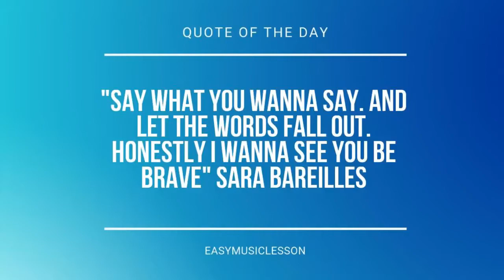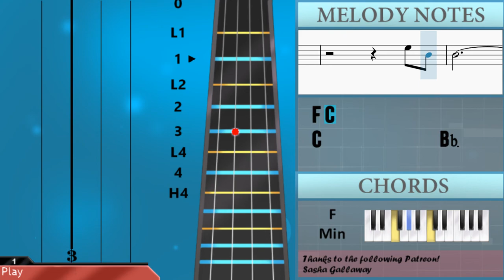How to play Tongue Tied by Grouplove on Viola (Tutorial)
The easiest way to learn how to play Tongue Tied by Grouplove on the viola. It's a viola tutorial for Tongue Tied by Grouplove.

EasyViolaLesson teaches you to play the your favorite instrument, through easy and simple animation so that you too can learn how to play Tongue Tied by Grouplove on the viola easily. A viola tutorial with visual animation graphic.

Chords of Viola arrangement:
Ab Maj   Eb Maj   Eb Maj   Ab Maj   Eb Maj   Ab Maj   Eb Maj
C Min   Bb Maj   Eb Maj   G Min   Ab Maj   Eb Maj   Eb Maj
Ab Maj   Eb Maj   Ab Maj   Eb Maj   C Min   Bb Maj   Eb Maj
G Min   Ab Maj   Eb Maj   Eb Maj   Ab Maj   Eb Maj   Eb Maj
C Min   Bb Maj   Eb Maj   G Min   C Min   Bb Maj   Eb Maj   G Min
Ab Maj   F Min   C Min   Eb Maj

C4 Eb4 F4 F4 G4 F4 Eb4 C4   Eb4
Ab4
Bb4
G4 G4 G4 Eb4
Bb4 G4 F4 Bb4   G4
Bb4 G4 Bb4   G4
Bb4 Bb4 G4   G4 Bb4 C5 G4
Bb4 G4 F4 Bb4   G4 G4
Bb4 C5 G4   F4 Bb4 Bb4 G4
Bb4 G4 F4 Bb4 Bb4 G4 G4
G4 G4 G4   G4 F4 Eb4 Eb4
G4     F4     Eb4
D4     Bb3
D4     Bb3
Ab4
Bb4 Ab4 G4
Ab4         Bb4 Ab4 G4
G4         F4   Bb4
G4
C4 Eb4 F4 G4 F4 Eb4 C4
C4 Eb4 F4   G4 F4 Eb4 C4   Eb4
D4
C4 Eb4 F4 F4 G4 Bb4   Bb4   Bb4
C4     Eb4     F4
G4     Eb4
G4     Eb4     C4
C4     Bb3
C4     Eb4     F4
G4     Eb4
G4       Ab4 G4       Ab4
G4     G4
C4     Eb4     F4
G4     Eb4
G4       Ab4 G4 F4 Eb4 D4
C4
F4 Eb4
C4         Bb3   G3
Eb4 C4
C4
F4 C4
C4             Bb3
G3